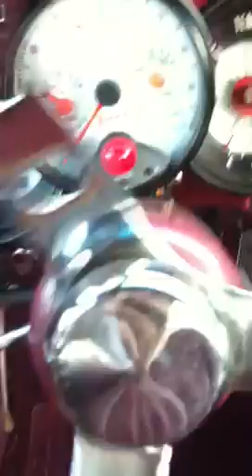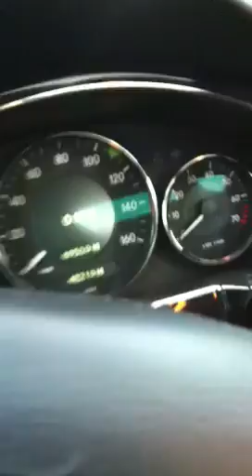San Jose rapper Emoneytree car collection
San Jose rapper shows his cars.